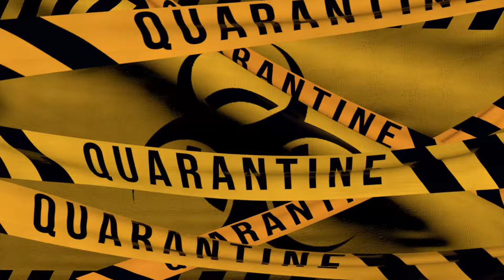Quarantine Biohazard Video background Royalty Free Stock Footage